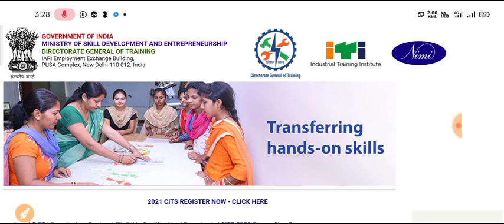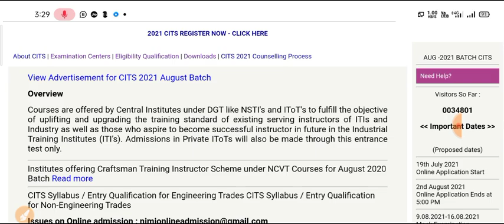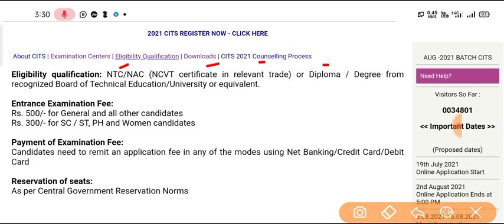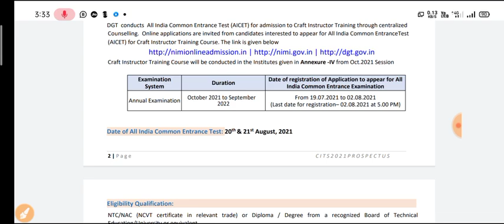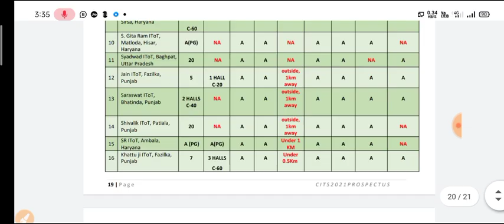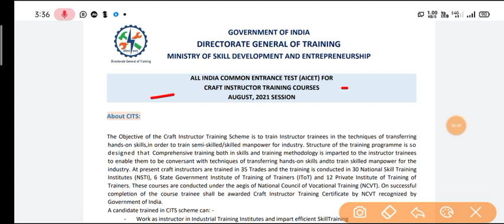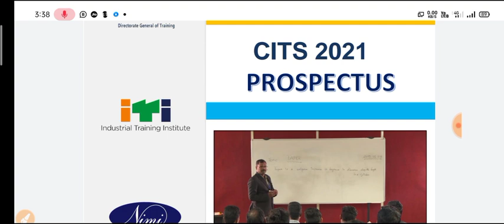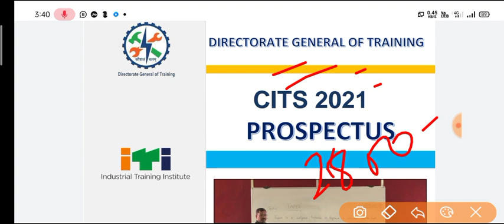CITS Admission 2021 Online Form| CITS Kya hai | cits kya hai hame kyo karna chahiye | what is cits